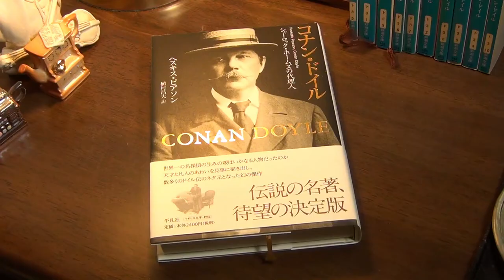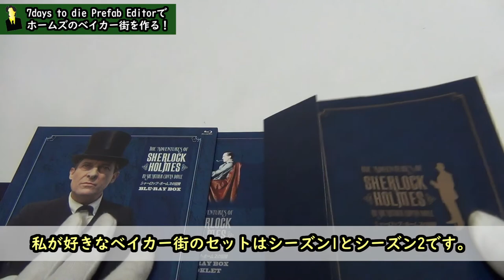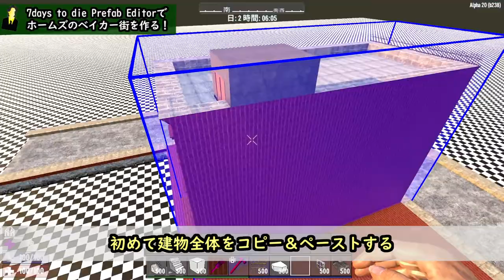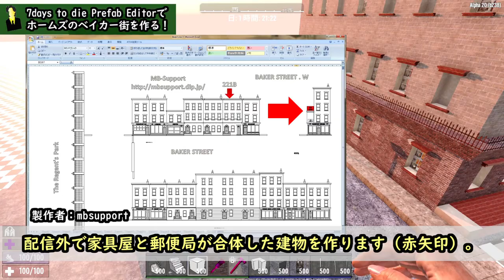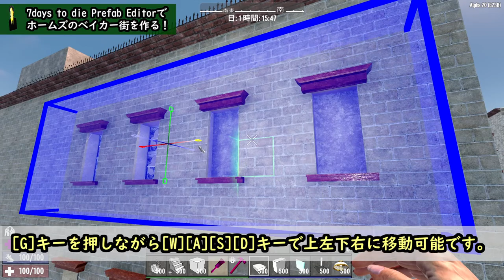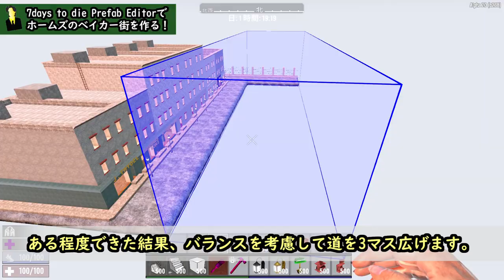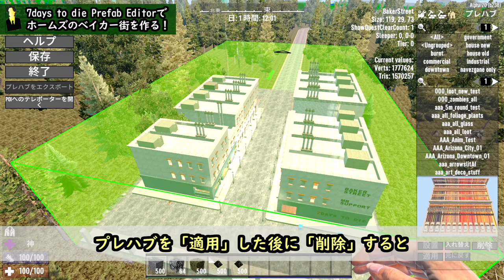【建築】ベイカー街 221Bを作る！グラナダ・テレビ制作 シャーロック・ホームズの冒険を参考！ 7 days to die プレハブエディターの使い方！ mbsupport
こんにちは、mbsupportです。ゾンビサバイバルゲーム「7 Days to Die」のプレハブエディタでグラナダ・テレビ制作の「シャーロック・ホームズの冒険」シリーズに登場するベイカー街と221Bのセットを再現してみました。最初はバニラのデバッグモードから始まり、プレハブエディタに辿り着き、試行錯誤しながらベイカー街を作ります。結果的にはプレハブエディタの使い方、製作したプレハブをワールドエディタでワールドに追加する方法などを紹介しています。

【チャプター】

0:00 タイトル
0:07 シャーロックホームズとベイカー街の説明、設計図など公開！
2:04 2022年1月17日の記録 Navezganeでデバッグモードを試す！
4:50 2022年1月18日の記録 Navezganeで簡単に整地する方法を考える！
7:35 2022年1月19日の記録 プレハブエディタを使う。基本操作を学ぶ！
8:02 必須アイテムを装備ベルトに移動！
8:23 メインストリートを作る。[L]キー：選択アイテムで選択範囲を満たす。
9:05 221Bの建築！ コピー＆ペーストと[G]キー長押しで選択範囲の移動。
10:16 建物1棟をコピー＆ペースト！
12:06 ガス燈の設置！POIで照明の設定。明るさも自由自在！
12:54 「219 W.H.DAWE」本屋さんの建築！ [J]キーで選択範囲を削除。
13:38 「221B」シャーロック・ホームズの寝室 ベッドの設置
13:49 「221B」シャーロック・ホームズの寝室 洋服ダンスの設置
14:00 「221B」居間 カルトニエ（書類棚）の設置
14:11 「221B」居間 オスカー・ムニエ氏製作のホームズの胸像（空き家の冒険）
14:28 「221B」居間 シャーロック・ホームズの机
14:40 「221B」居間 ワトスンのブックビューロ（入院患者を執筆）
14:57 「221B」居間 暖炉
15:29 「221B」居間 弾痕（V:R）
15:38 「221B」居間 チャールズ・ゴードン将軍の絵
15:48 「221B」居間 シャンデリア（ぶなの木屋敷の怪）
16:17 「219 W.H.DAWE」本屋さんの屋内
16:22 2022年1月21日の記録
16:27 「219 W.H.DAWE」本屋さんの看板を設置
16:38 『217.FURNITURE REPAIRS』(家具屋)と郵便局を建築！
17:32 ギリシヤ語通訳で子供たちが手紙を投函するポストを設置
17:39 2022年1月23日の記録
17:44 「219 W.H.DAWE」本屋さんのショーウインドーと屋内セット
18:20 「227.SKELTON」宝石店の建築 [Shift]キー + [Z]キーでターゲットに青枠
18:39 じゅんぺいさん、おかえりなさい。ブラッドムーンホードの様子！
18:49 「229.C.SIMONS」床屋さんの建築！
19:19 「231.WILLIAM HICKS」（八百屋さん）の建築！
19:30 リージェンツ・パーク (The Regent's Park)の柵！
19:35 「231.WILLIAM HICKS」（八百屋さん）の屋内セット！
20:02 向かいの建物建築
20:15 2022年1月28日の記録 完成した建物を紹介！
22:38 「128（モーラン大佐がホームズ像を狙撃する建物）」をコピペする。
22:57 「130.FOREIGN WINES & SPIRIT STORES」酒屋さんを建築！
23:46 「132.GEORGE HUTCHINGS & SONS」（紳士服店）の建築！
24:12 「134.J.TWYDEL」（煙草屋さん）の建築！（ノーウッドの建築業者）
24:52 [ESC]キー「ツール2」で一階のラインを決める。
25:21 「116.Catherine Rose」を建築！
26:37 窓税に関して
27:29 2022年1月29日の記録
27:34 「116.Catherine Rose」屋内セット！
27:58 ストリートの幅を3マス増やし、歩道を1マス増やす。
28:47 煙突を作る
28:56 署名
29:26 ランダムヘルパーに関して
29:49 2022年1月30日の記録 ベイカー街、完成！！
33:15 プレハブをマップに設置する方法！
39:57 エンディング

【私の好きなシャーロック・ホームズ映像作品】

1985年から1995年に放送されたグラナダ・テレビ制作
「シャーロック・ホームズの冒険」シリーズ

【7 days to die で再現するベイカー街と221B】

グラナダ・テレビ制作「シャーロック・ホームズの冒険」シリーズで使用された
グラナダ・スタジオのベイカー街セットを参考にしています。

【使用したゲーム】

7 Dasy to Die α20

【操作方法】

・キーボード「F1」キー：
　通常ゲームでのデバッグモード(Debug Mode)の切り替え
・半角「dm」と入力して「Enter」キーでデバッグモードがオンになり
　もう一度「dm」と入力して「Enter」キーを押すとデバッグモードがオフになります。
・スペースキーで上昇
・「C」キーで下降
・「Q」キーで神モード切り替え
・「P」キーで飛行モード切り替え

【プレハブ エディタ(Prefab Editor)】

・「U」キーでアイテムを取り出せる。
・「ESC」キーでデバッグツールの表示、あるいは非表示。

・「Z」キーで青枠（始点）
・二回目の「Z」キーで終点
・青枠を無効にするには「back Speas」キー
・「G」キー長押しで青枠の移動
　矢印にカーソルを合わすと黄色くなり
　ドラッグ＆ドロップで移動
・「Shift」キー +「G」キーで青枠のサイズを変更します。
　ドラッグ＆ドロップで広げたり縮める
・「Shift」キー +「Z」キーでカーソルに青枠を置けます。
　通常の「Z」キーだと意図した場所に置けない場合があります。
　その場合は、ターゲットを破壊すると正確に置けます。
　あるいは、Gキーで青枠を移動しても良いでしょう。
・「Ctrl」キー + 「C」キーで選択範囲をコピー
・「Ctrl」キー + 「V」キーで選択範囲に貼り付けます。
・「左Shift」キー + 「Ctrl」キー + 「C」キーで選択範囲を見える状態でコピー

【ヒント】

・α20ではNavezgane（ネーブスジェーン）ではプレハブを設置できません。

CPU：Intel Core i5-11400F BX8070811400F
マザーボード：ASUS TUF GAMING H570-PRO
メモリー：CORSAIR DDR4-3200MHz OC CMK16GX4M2B3200C16 8GB×2B
ストレージ：M.2 Gen4 Western Digital WDS100T1X0E-00AFY0
ストレージ2：M.2 NVMe 1GB
ストレージ3：ハードディスク4GB
CPUクーラー：Scythe 虎徹 Mark II SCKTT-2000
PCケース：CoolerMaster MasterBox CM694 MCB-CM694-KN5N-S00
OS：Windows 10 Pro 日本語版/May 2019 Update適用/パッケージ版
マウス：エレコム ゲーミングマウス
キーボード：Wireless Desktop 3050 AES PP3-00028
ディスプレイ：I-O DATA 24.1インチワイド液晶 LCD-AD241X シリーズ
解像度：1920×1200（WUXGA）

【関連する私のWEBサイト】

【タグ】